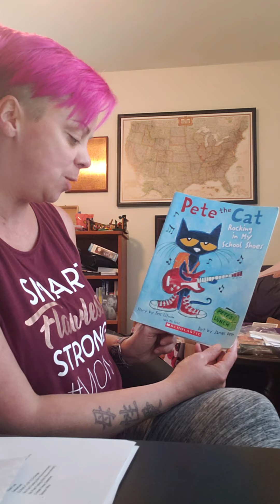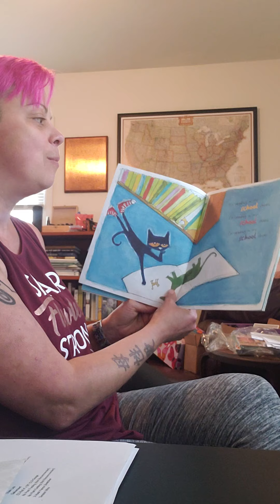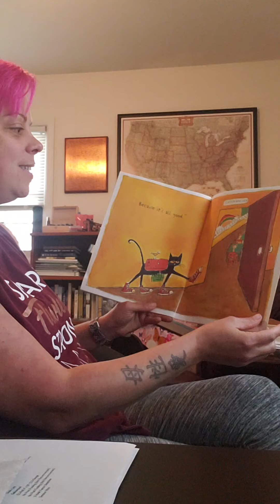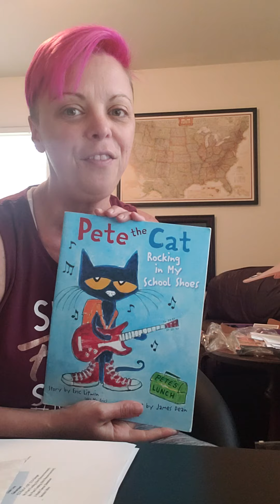Pete the Cat Rocking in My School Shoes